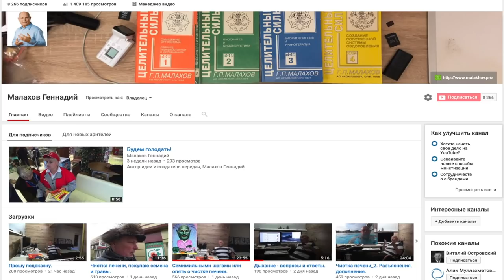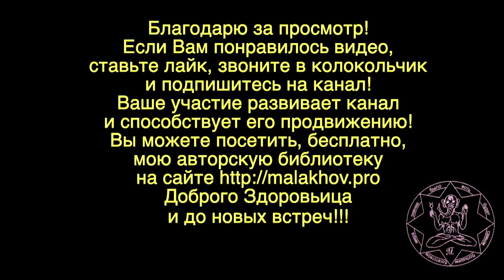ПОДАГРА ПРИЗНАКИ. МОЧЕВАЯ КИСЛОТА. Малахов Геннадий.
Подагру считают болезнью обмена веществ. Количество мочевой кислоты увеличивается и это считается главным признаком подагры. Мочевая кислота скапливается в суставах конечностей, образуя уродливые наросты, узлы. На мой взгляд, это конечный этап грибкового поражения. А раз эти так, то и подход к лечению должен быть иной. Тем более, что предлагаемое лечение …..